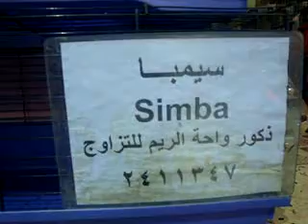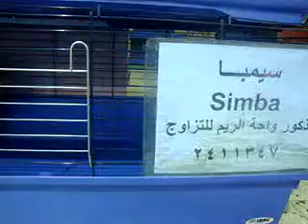قطط للبيع واحة الريم منتـديـات عــرب بيت